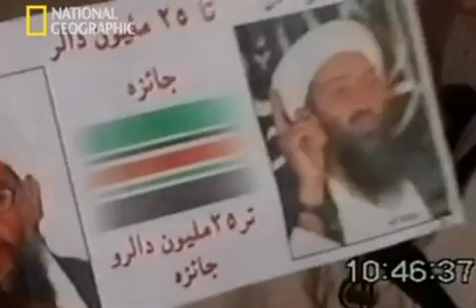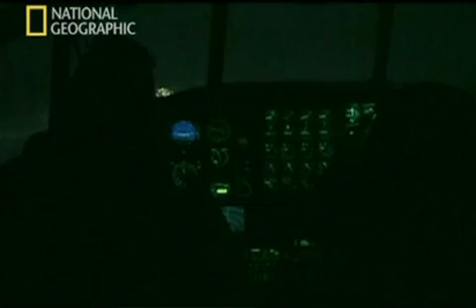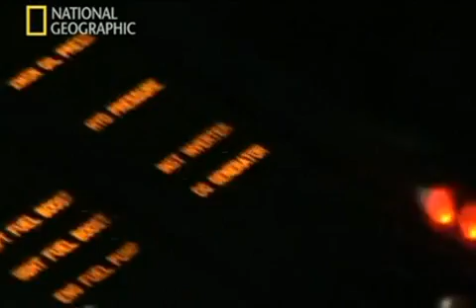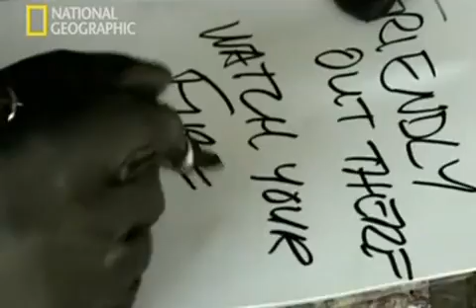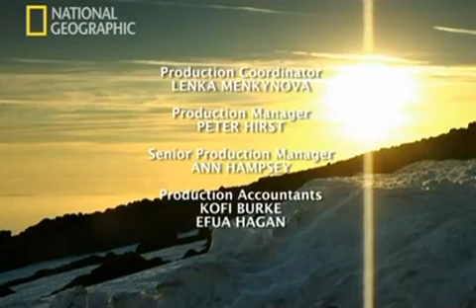La emboscada de alqaeda Afganistán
Documental series